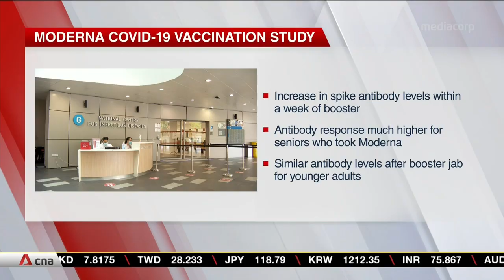Moderna booster gives higher antibody response among elderly vaccinated with Pfizer: NCID study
A Moderna booster jab could lead to a higher antibody response against the Omicron variant for adults aged 60 and above. The National Centre for Infectious Diseases conducted a clinical trial on the effects of different vaccine combinations. About 100 people who took part in the trial took ​the Pfizer jab as their primary vaccination. They were then given either Pfizer or Moderna booster shots. Interim findings showed there was on average a 50-fold increase in spike antibody levels within a week after the third shot. Antibody responses were significantly higher in seniors who took Moderna. For younger adults, antibody levels were similar, regardless of which mRNA booster shot they took.